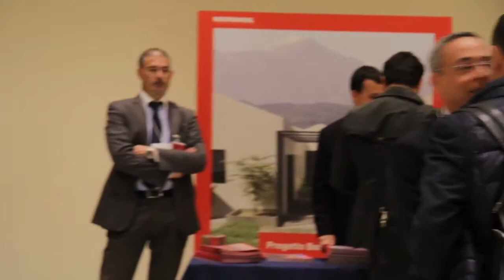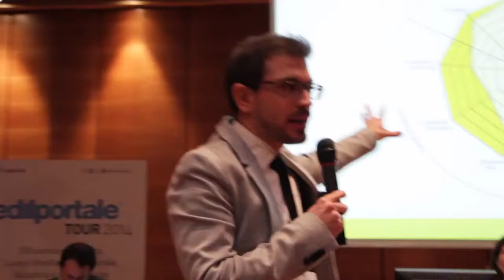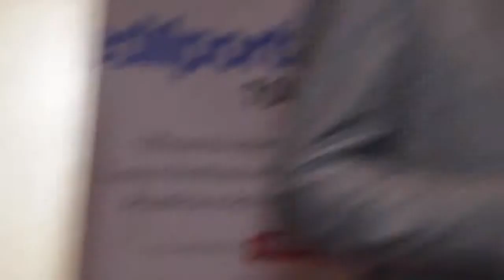EDILPORTALE TOUR 2014 | Firenze, 9 Aprile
Edilportale Tour: a Firenze focus sulla qualità dell'aria indoor. Lantschner: per sopravvivere staccarsi dal concetto che l'edilizia deve dipendere dall'energia.